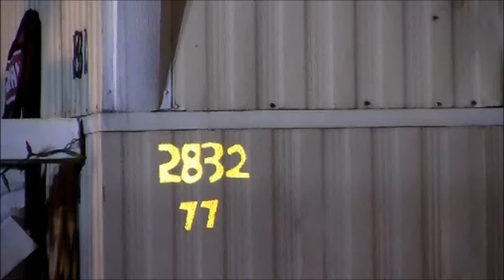2012-04-26 Pets Die in Mobile Home Fire - Waterloo, Iowa - Myke Goings - KMDG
No one was at home at the time of the fire.

Neighbors told me there are two dogs and six cats that live there. It is unknown if any or how many of the animals died.

The mobile home is a complete loss. A mobile home next to the fire received heat damage.